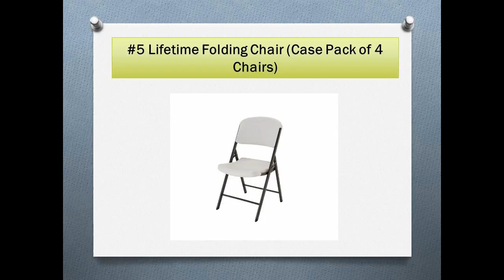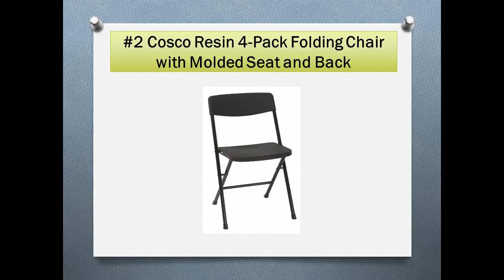Top 9 Best Plastic Folding Chair